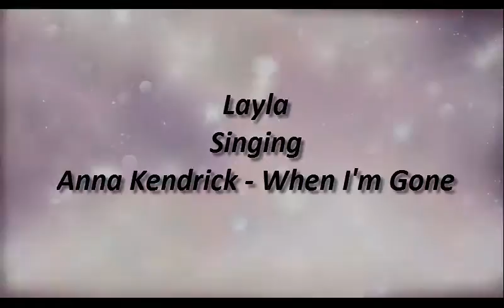Layla Singing CUPS - You're Gonna MIss Me When I'm Gone (Anna Kendrick)